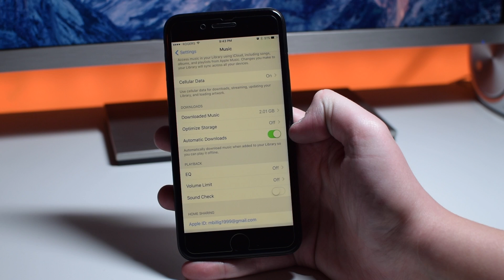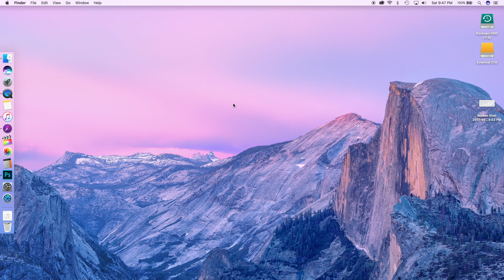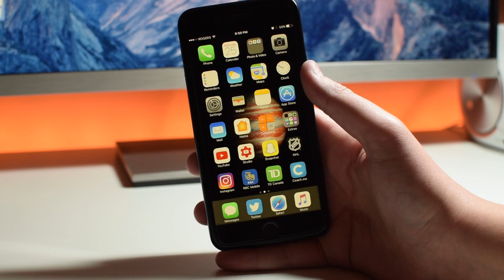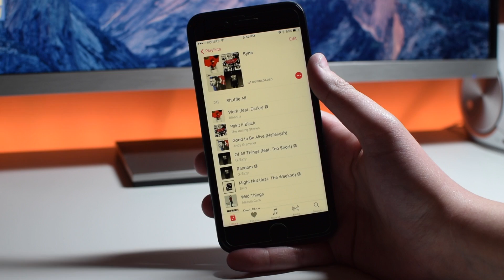How to Download Every Song in Apple Music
Since Apple hasn't added a "download all" button in Apple Music, we have to find a workaround. This tutorial shows you how to download every song you have added in Apple Music.